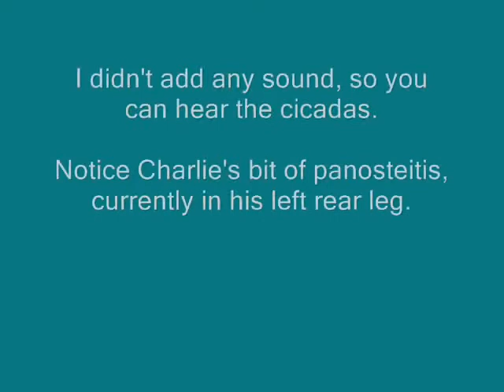Charlie, Tina, and The 17-Year Cicadas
It's noisy outside!